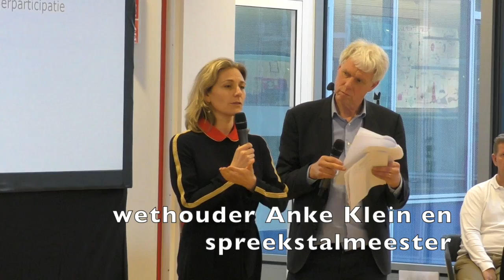Weg met de wijkraden HD 720p